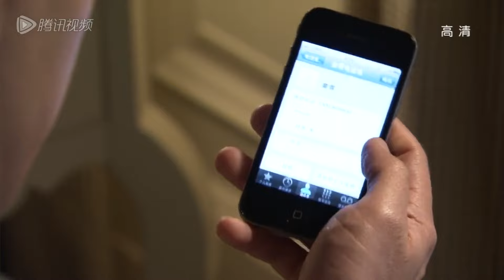灰姑娘偶遇初戀，總裁醋意大發🤞千山暮雪 Thousands of Mountains and Twilight Snow